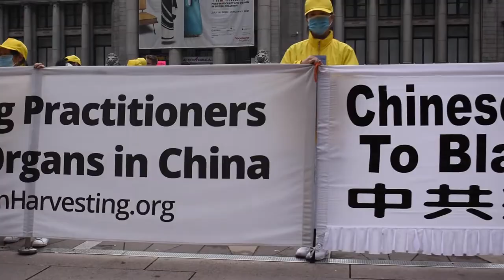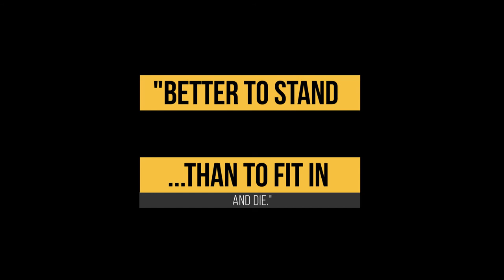Oct 2020 Freedom MEGA Rally - BC Libertarian Party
DESCRIPTION: Mainstream media had nothing but insults for the "conspiracy theorists" in the crowd of over one thousand Canadians in Vancouver, BC on October 17th & 18th. What did we see as the only political party on the ground? Concerned parents. Unemployed workers. Angry voters. Refugees who fled their homelands for a freedom that they feel no longer exists in Canada.

The BC Libertarian Party is the only Party in British Columbia that dared to attend this event and get the real scoop on who was there, and why they were there. The Mainstream Media at the time engaged in dishonest reporting and focused on the most fringe elements they could find, but the truth was far more complicated and significantly more important. We heard from concerned taxpayers who felt there was barely room to breathe between all of the taxes, fees, regulations and fines. "Business is more of a risk than a reward," we heard.

It was by and far a vast gathering of hundreds upon hundreds of normal working-class citizens who have grown deeply frustrated with the state of our economy during the pandemic lockdown. We heard from political refugees and Canadian-born patriots who are all equally concerned about the state of Canada in 2020 and beyond. We are too!